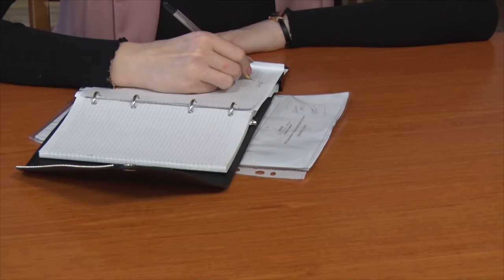Десна-ТВ: Еженедельное заседание КСЧ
Омикрон наступает на все регионы страны, и Десногорск не исключение. Текущую эпидобстановку в городе обсудили 1 февраля на комиссии по чрезвычайным ситуациям.